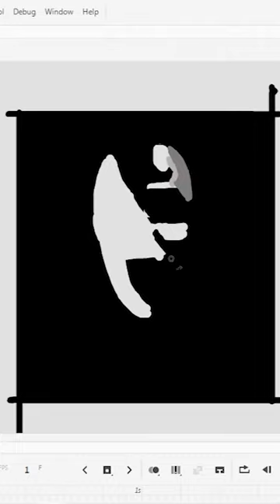Daniel Kaluuya | Face Shape & Color Study from the Movie "Get Out" | ART MUSIC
Get Out is a 2017 American psychological horror film written, co-produced, and directed by Jordan Peele in his directorial debut. It stars Daniel Kaluuya, Allison Williams, Lil Rel Howery, LaKeith Stanfield, Bradley Whitford, Caleb Landry Jones, Stephen Root, and Catherine Keener.

Practicing to create
Daniel Kaluuya  Face Shape & Color Study from the Movie "Get Out"  in Adobe Animate
Vector Digital Sped painting

The new Paint Brush tool in Animate brings the capability of using Art Brushes and Pattern brushes, as commonly known in Adobe Illustrator, within Animate. Paint Brush tool is based on strokes and is different from the existing Brush tool.

Paint brush tool lets you draw stylized brush strokes by applying the selected art brush’s pattern along the drawn path. You can apply brush strokes to existing paths, use the Paintbrush tool to draw a path and apply a brush stroke simultaneously or customize the smoothening output of your image.

(AN) Adobe Animate Art Brushes
Art brushes paint a vector pattern along the path and stretches to its entire length. A set of Art Brush Presets are available by default for using them directly within your Animate project. These presets are accessible in the Brush Library of the Properties panel, when the Paint Brush tool is selected in the Tools panel.

Once added to the document, these Art brushes are available with tools such as Paint Brush, Pen, Line, Rectangle, or Oval, except the Pencil tool, which lists the primitive stroke styles only.

we generally prefer using Adobe Illustrator for vector painting or illustrations but if u look at this video it's been done in Adobe Animate (which is Adobe Flash or previous Macromedia Flash)

Digital Vector Speed ART or illustration was Created using Adobe Animate An
Artwork BY: Joseph Emmanuel
Video & Audio Edit by: HYWIN Lijo John

🎧Decrease the Volume 🔊 Accordingly, 🔫
💀Don't Hut ☠ Your Ears and Mind 💣
≋ Feel the Subtle Vibrations ≋ Surrounding your Head ≋

OUR MUSIC ♬♪
BINAURAL |🎨 | Artwork Animation Video & Audio by HYWIN

About HYWIN :
• Provide all kinds of Digital Artwork / Graphic Designing / Illustrations / Logo Designing / Collage ART or Photo Manipulation / Photo, Video & Audio Editing Services / Compositing

My-Self “HYWIN LIJO JOHN”  from Las Vegas.
Google me as HYWIN ARTZ.; It's easy to find me. :)

Software's:
Adobe Illustrator,  Photoshop
Adobe Character Animator, Animate & After Effects.
Adobe Premiere Pro, Video Pad
Adobe Audition, Wave Pad
Nuke X
Audacity